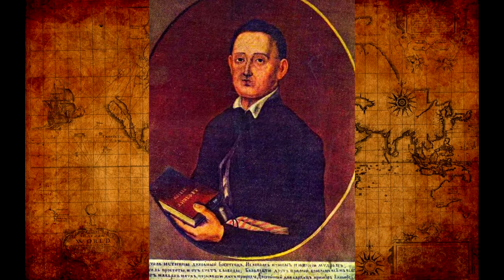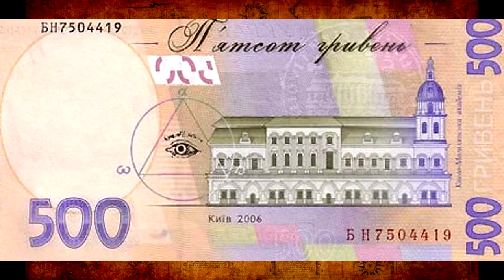Философ - путешественник Григорий Сковорода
"День в истории путешествий" - Кратко об интересных событиях из мира путешествий.
3 декабря: философ - путешественник Григорий Сковорода